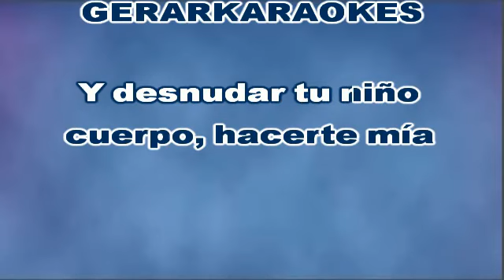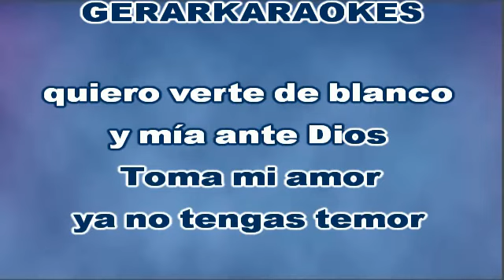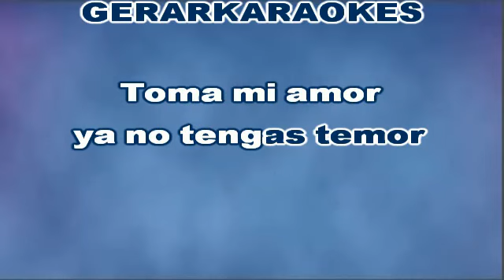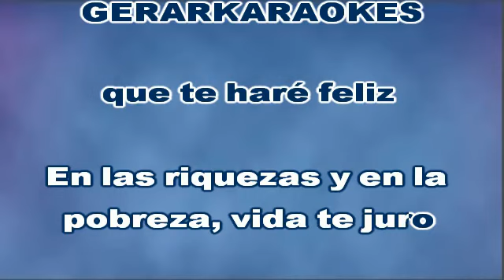Toma mi amor - Luís Jara - Karaoke